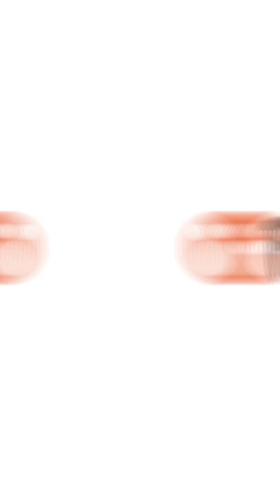Get my pet back! | Needle Felting ASMR | Needle Felting Cats